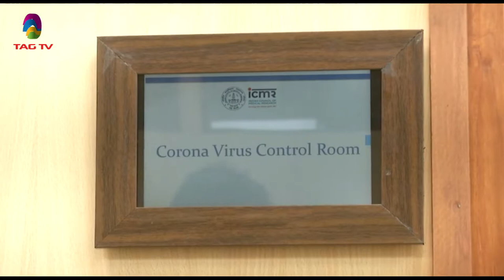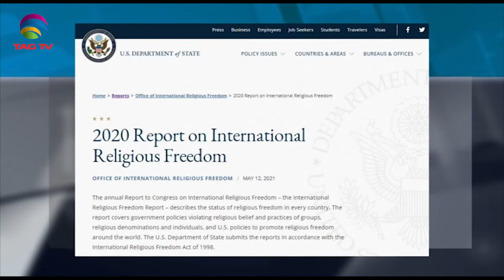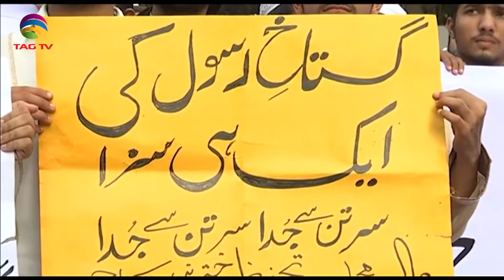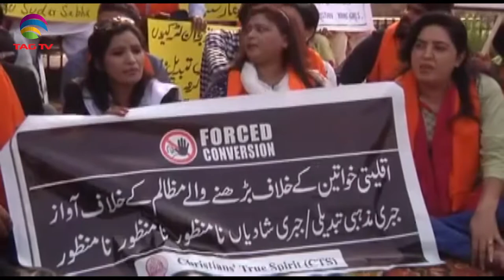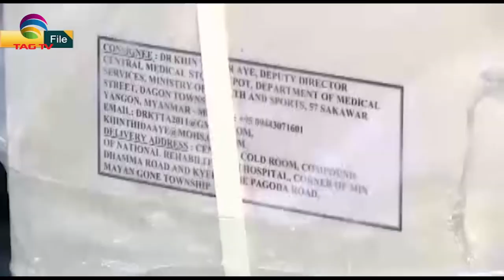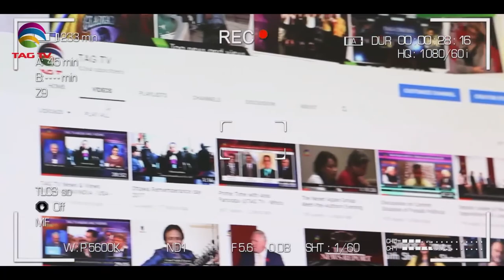Black fungus complication adds to India's COVID-19, US concerned about Pak Religious Freedom